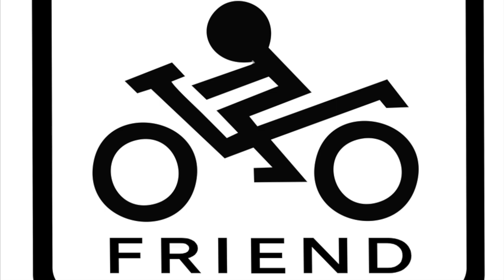V STROM TOP SELLERIE GEL MOTORCYCLE SEAT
Probably the most comfortable custom made motorcycle seat.

Top Sellerie DELUXE SEAT
GEL SEAT / RAISED + LONG.

All day long in this seat is pure pleasure.

It doesn’t take more than a couple hours to know the pressure points of your motorcycle seat really, really well. You don’t have to be an Iron Butt rider to appreciate the merits of a properly padded seat. But if, by chance, laying down 1,000 miles in 24 hours is your thing, then you definitely know that a good motorcycle touring seat makes, a world of difference on long-distance rides. It allows you to ride further without stopping and just makes for an overall more comfortable, more enjoyable experience.

Custom seat configurator
DELUXE SEATS, DESIGNER STYLE SEAT COVERS, GEL.HEATING.. A MULTIPLE CHOICE OF OPTIONS !
Several styles, heights and lengths of driver's seat, embroideries of your choice or personalized, "remanufactured exchange" or purchase of "full seat", etc.
Discover all the possibilities offered by our configurator.